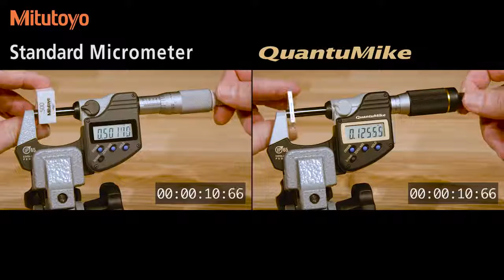Mitutoyo QuantuMike Speed Demo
How fast is the IP65 Coolant Proof QuantuMike from Mitutoyo? In a word, FAST!